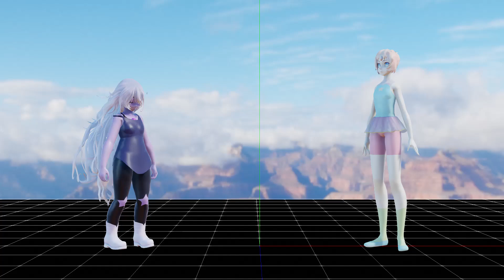[MMD x Steven Universe] Opal - Fusion Dance (FX Test) [1080p 60 FPS]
first mmd vid in years lol enjoy

motion by hoshicho
pearl by likeabaka
amethyst by likeabaka
opal by allena frost walker